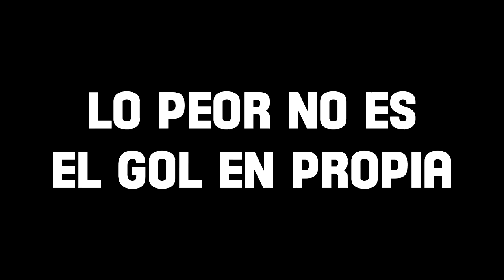PES 2018 | Liga Master | Segundo partido: No podemos perder #3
En este tercer episodio, seguimos trabajando en la plantilla, y además, jugaremos otro partido, donde no vale otra cosa que ganar, porque sino, os desuscribiréis todos, no veréis más mis vídeos y cerraré el canal ;)

Último episodio con problemillas de audio. Espero que os guste y entretenga igualmente.

¡Cuántos más likes, más capítulos! ¡Os agradezco cada uno de ellos

PD: TOO SEXY